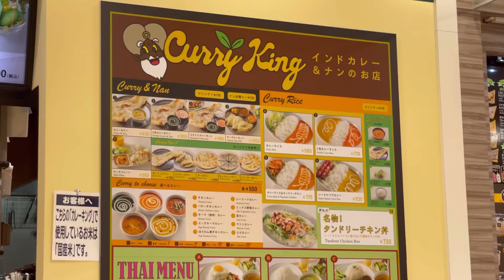カレーキング イオンスタイル湘南茅ヶ崎店 Curry King マトンカレー ほうれん草チキンカレー ナン フードコートのインドカレー Mutton Spinach Chicken and Naan